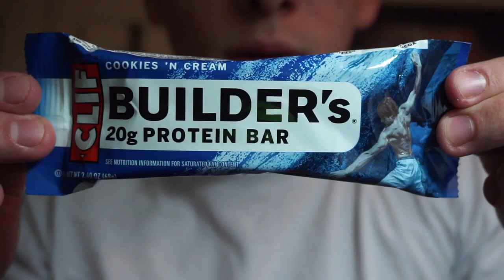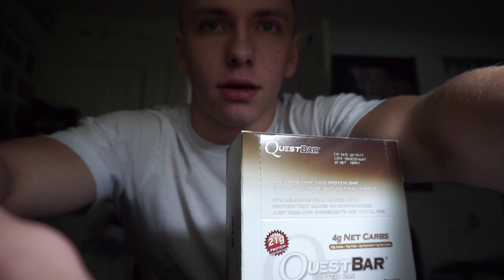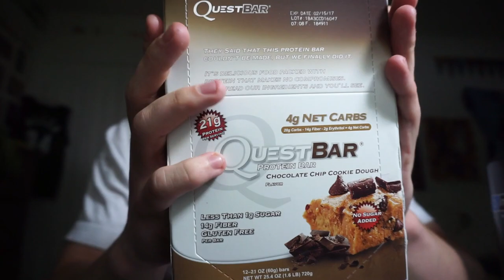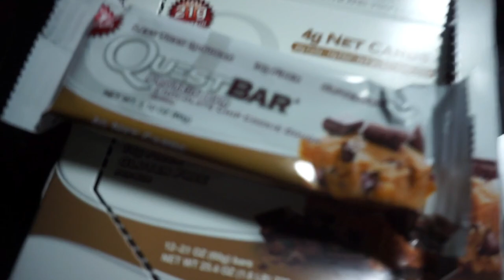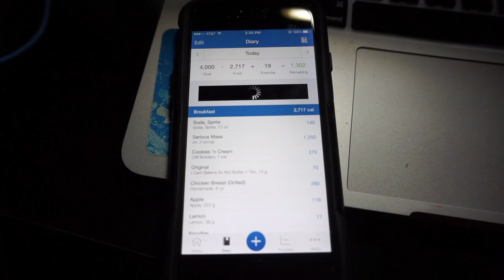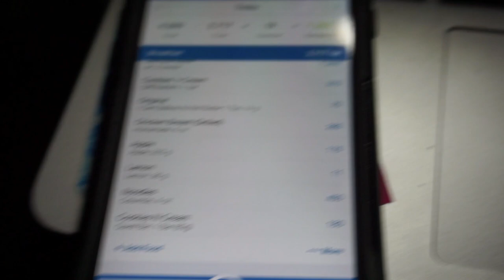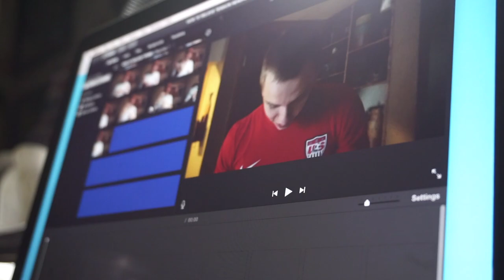How I Meal Prep - Full Day of Eating IIFYM Teen Natural Bodybuilder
Training / Diet Help? Needing Picture / Video Editing Done For Any Social Media Platform?

 j_anklamfit